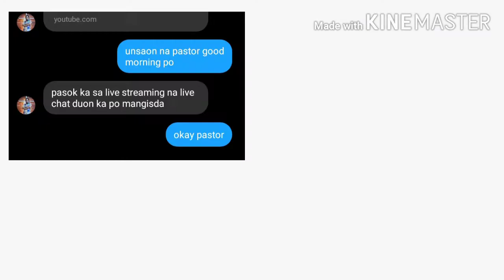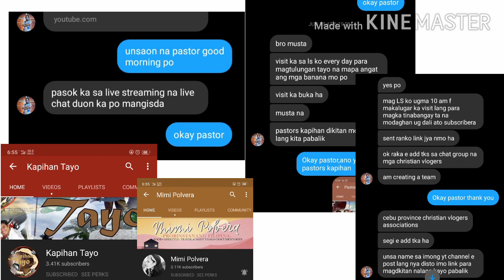CESARIO MENDEZ TV|Would like to say thank you to all the Supports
Simpleng pasasalamat po to all, @t sa team Apo ni Lolo